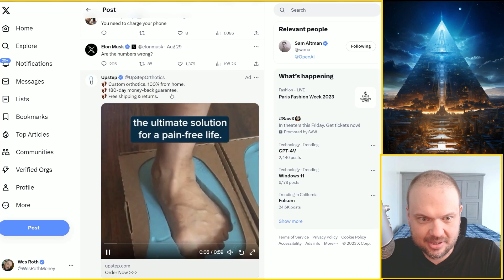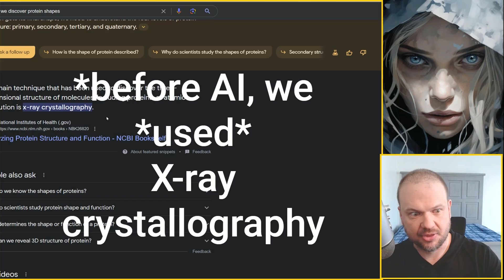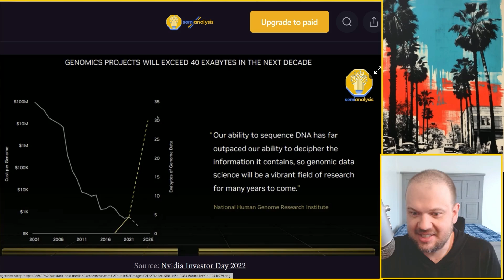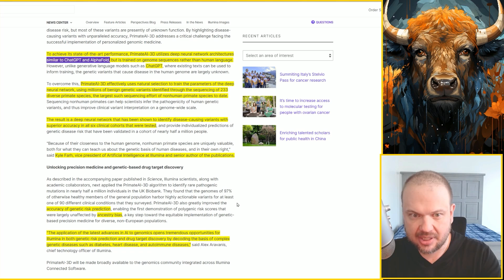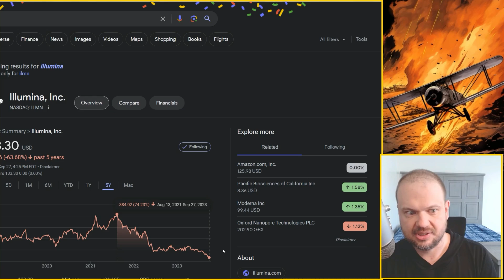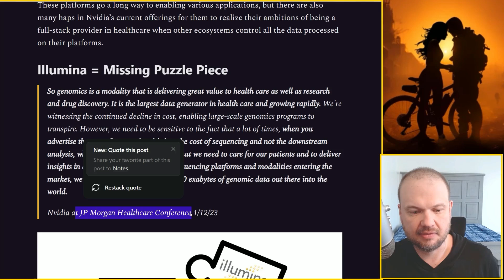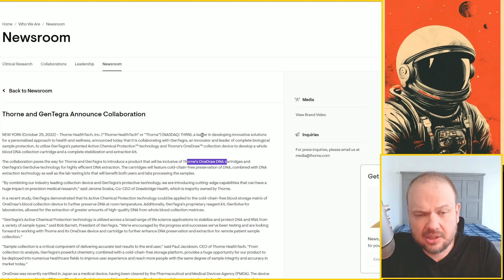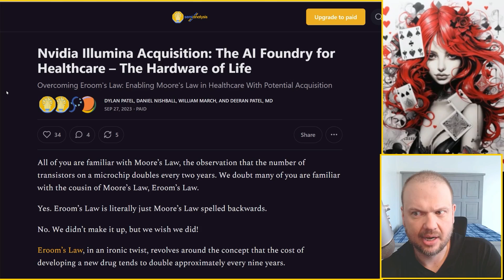NVIDIA Illumina Acquisition | The fusion of AI and human DNA?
More details:
(will be updated as more info comes out)